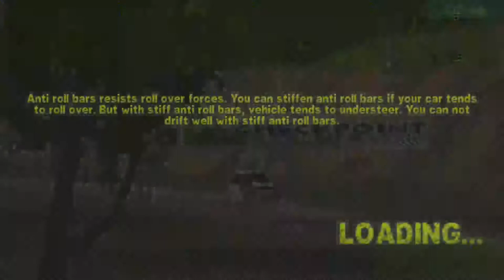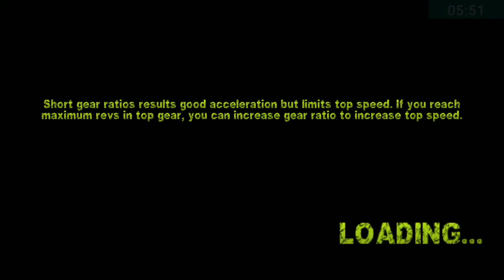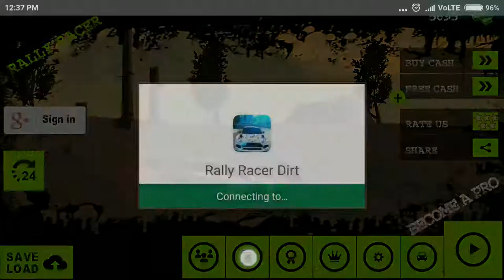Rally Racer Dirt - Android Gameplay HD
Realtime Multiplayer Mode
* 12 Different rally cars,
* Tunable cars with adjustible suspension, anti roll bar, ride height and gearbox ratios.
* Upgradiable cars and drive properties.
* 5 Different tuned and enjoyable tracks,
* Tracks has multiple ground surfaces tarmac, gravel, grass effects grip, drifting and vehicle physics.
* Carefully tuned car physics and controls